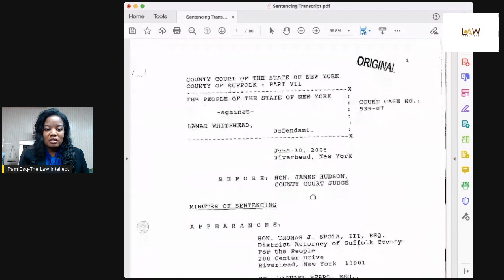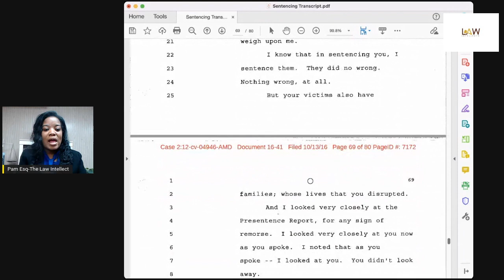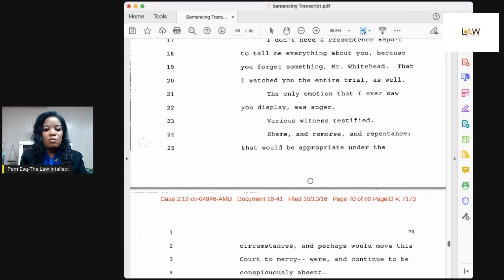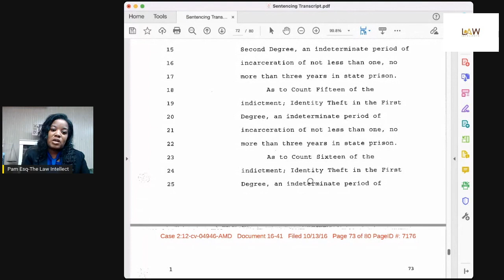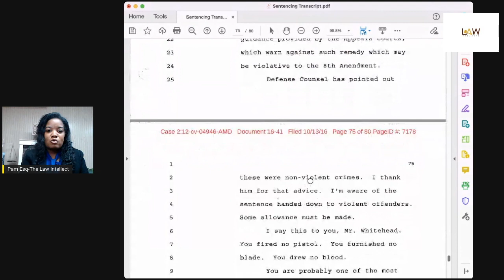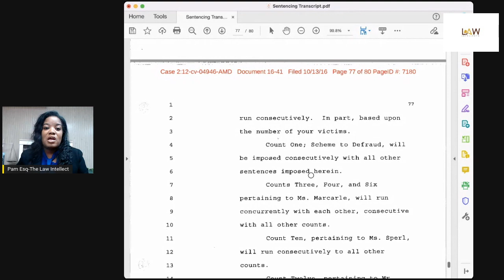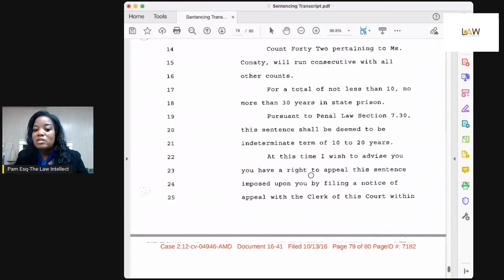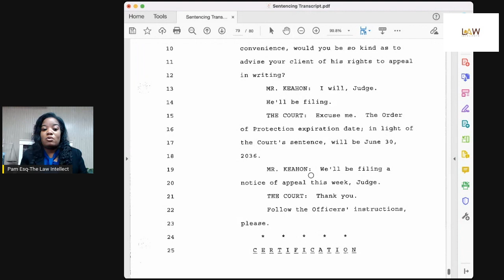Bishop Whitehead | Did the Judge foresee that the Bishop will be released and continue his scams?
Bishop Lamar/Lamor Whitehead has been the talk of the town after being robbed on camera while in church. Since that time he has appeared on several platforms where he has told several lies. Recently, he mentioned the unfairness of his sentencing. Did the Judge foresee the Bishop Whitehead would continue his scams upon release from prison?